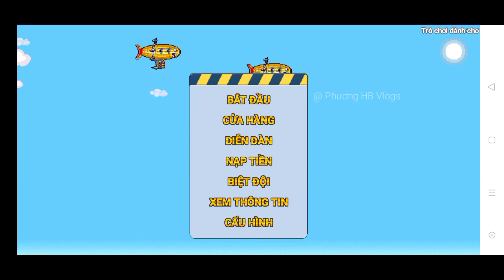Mobi Army 2 : Nâng Cấp Hoàng Ngọc Cấp 8 , 9 , 10 Và Ép Full 15 Viên May Mắn Cho Chicky